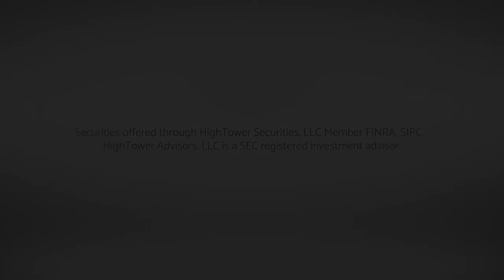One T Giveth, and the Other T Taketh Away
This week David talks about the ongoing effects on markets brought about by trade policy and goes a bit deeper into how our dividend investing philosophy can smooth out the day to day market price movements created by changing events.